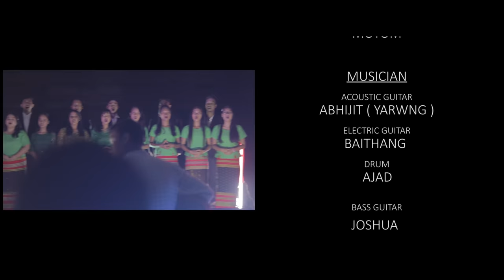CHWNGSACHA POHOR O || KOKBOROK GOSPEL VIDEO || KHUMULWNG BAPTIST ASSOCIATION (KBA) CHOIR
HUKBAR RECORDING STUDIO PRESENTS

LYRICS & SOLFA
ABHIJIT ( YARWNG) DEBBARMA

MAKE UP: REJINA DEBBARMA

CINEMATOGRAPHY & EDIT
R. K SUAR DEBBARMA

COLOR GRADING
HOLONG DEBBARMA

S D SOUND
& KHUMULWNG BAPTIST ASSOCIATION

CASTING:

CHOIR MEMBERS

CHWLA
1.CHUMUI DEBBARMA
2.ATHUKRI DEBBARMA
3.HEBOL DEBBARMA
4.RAHEL DEBBARMA
5.BISHAL DEBBARMA
6.HAMSA JAMATIA
7.SMILE DEBBARMA
8.TWIJWLANG DEBBARMA
9.KHAJANI DEBBARMA
10.KWRAK DEBBARMA

BWRWI
1.HOBA DEBBARMA
2.REJINA DEBBARMA
3.GRACY DEBBARMA
4.SAMPILI DEBBARMA
5.RIYA DEBBARMA
6.SAMPILI DEBBARMA
7.RIYA DEBBARMA
8.KHUMPUI DEBBARMA
9.JOYA DEBBARMA
10.KHUMBAR DEBBARMA
11.KHUSBU DEBBARMA
12.MOTOM DEBBARMA

MUSICIAN
ACOUSTIC GUITAR
ABHIJIT ( YARWNG ) DEBBARMA

ELECTRIC GUITAR
BAITHANG DEBBARMA

DRUM
AJAD DEBBARMA

BASS GUITAR
JOSHUA DEBBARMA

PIANO
KWRAK DEBBARMA